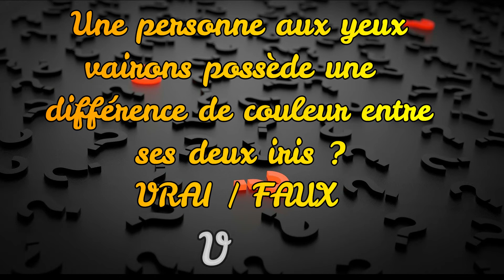QUIZZ VRAI FAUX 21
Bienvenue dans le quizz VRAI FRAUX.
Aux questions, il suffit simplement de répondre si c'est vrai ou faux.

Voici les questions posées aujourd'hui :

Une personne aux yeux vairons possède une différence de couleur entre ses deux iris ?  VRAI FAUX

Le soleil à une durée de vie estimée à 10 milliards d'années ?  VRAI FAUX

Une exoplanète est une planète se trouvant en dehors du Système solaire ?
VRAI FAUX

Avoir une voix stridente ? Avoir une voix trop aiguë ?  Mais ce n'est pas grave, c'est la voix de Bébé Doux !

Sketch, Saynète, Saynete

Musique libre de droits : Soul de Text Me Records / Grandbankss

Miniature d'illustration libre de droits issue du site Pixabay

Retrouvez mes autres livres sur ma page auteur Kindle